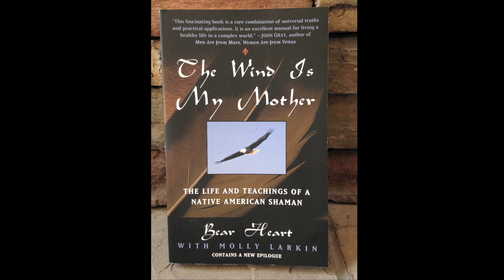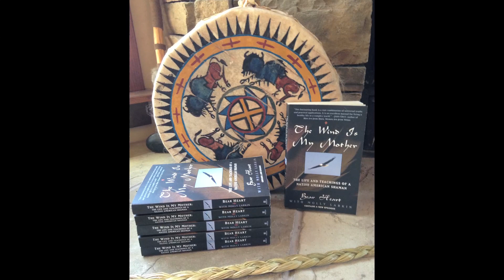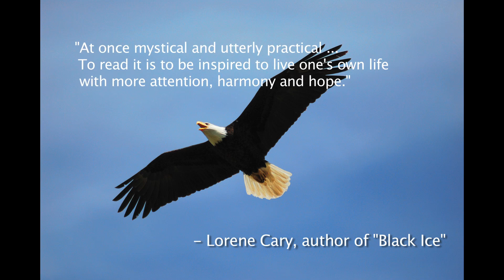Book trailer for The Wind Is My Mother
This is the book trailer for the International best seller The Wind Is My Mother; The Life and Teachings of a Native American Shaman by Bear Heart and Molly Larkin